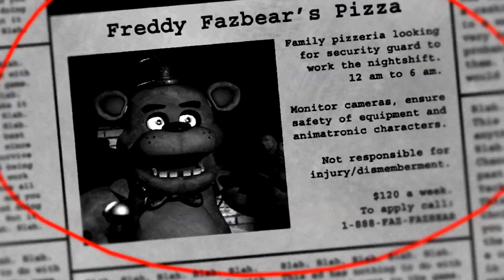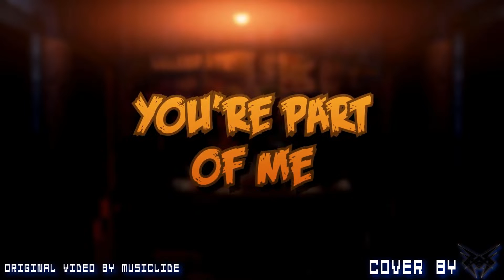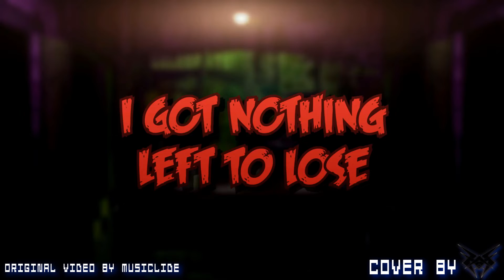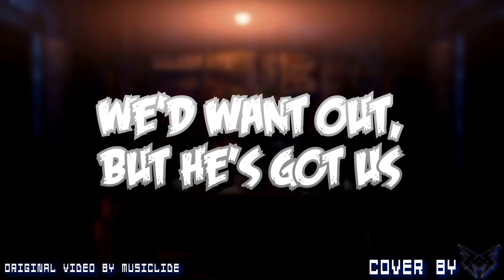FNAF 1 SONG (We Want Out) Cover ft. Mikuwu - WhyVxnom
Btw I'm 17 years old now and this is just a birthday fun upload ;)
That's why it's a premiere and I want to introduce Mikuwu to the channel! ;)